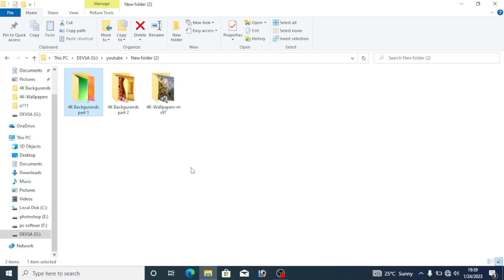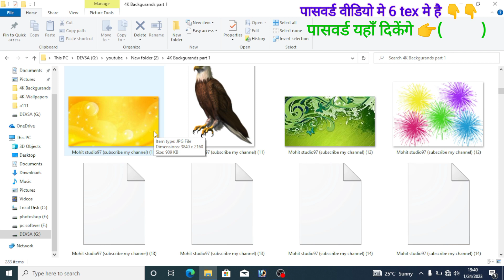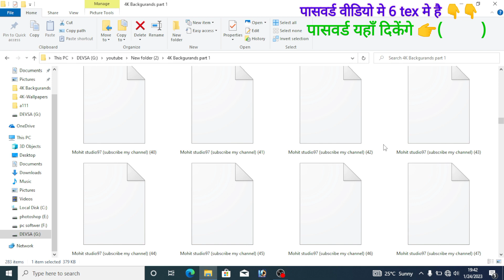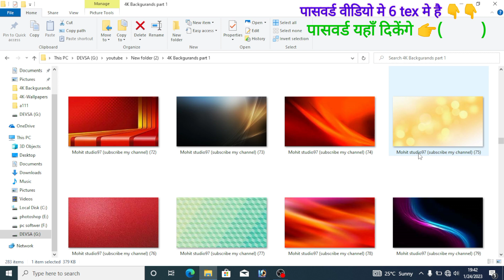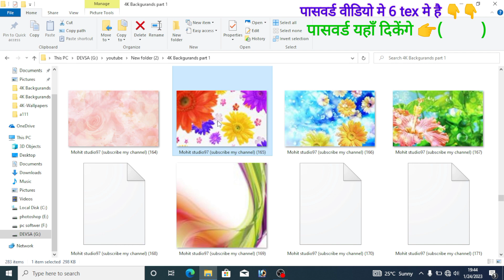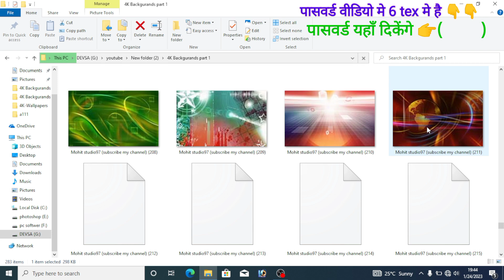4k Background Free || YouTube Thumbnail Pack 250 || Free Background Download || Mohit Studio97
4k Background Free || YouTube Thumbnail Pack 250 || Free Background Download || Mohit Studio97

Mohit_studio_97 Channel Provide Free Templates With Tutorials You Can Get More Other Graphics Data For Personal Used

Photoshop Files Templates
Brochures Templates Business Cards Templates
Tri-Fold Templates T-Shirts Templates
Bi-Flod Templates
Frames Templates
Book Cover Templates
Infographic Templates
Wedding Album Cover Templates
Propessional Stationery Youtube Thumbnails Templates
Certificate Templates
Banners Templates Stickers Templates
Logo Templates Letterhead Templates
Flyers Templates Poster Templates
Cv Resume Templates
Slideshow Templates
Promo Templates
Logo Intro Templates
Audio Visualization Templates Social Media Animation

{ This File Is protected and password in video full woch }
{. password in video three❌️2 step }

Share With Friends Hd Begraund

From – Rajasthan Rajsamand(India) Mohit_studio_97